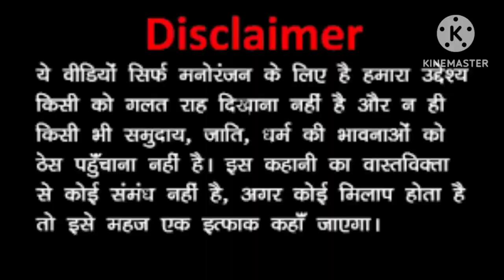धपोंक का पड़वा। अवधी कॉमेडी। Anjanjmishra funny house।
your queries..

धपोंक का पड़वा
अवधी कॉमेडी
Anjanimishra funny house
avdhi deshi comedy
avadhi dehati comedy
comedy video